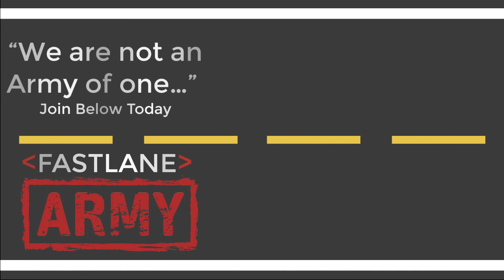software developer soft skills assessment to learn your strengths & weaknesses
In this video, I share with you my list of the top software developer soft skills you need in order to ultimately get the job and career that you want.